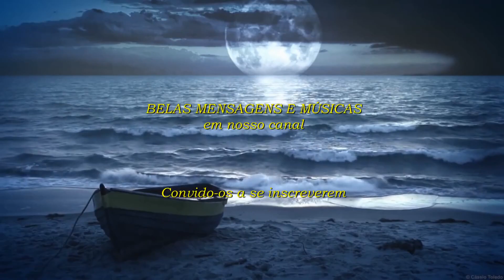O Principal - Mensagem de Regina Célia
Estória que nos proporciona riquissimo ensinamento, onde nos mostra que não devemos esquecer do principal em nossas vidas.  Vídeo com imagens belíssimas.